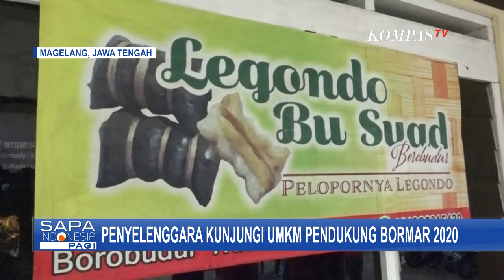Tutup Acara, Penyelenggara Kunjungi UMKM Pendukung Borobudur Marathon 2020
MAGELANG, KOMPAS.TV - Rangkaian kegiatan Borobudur Marathon 2020 power by Bank Jateng, secara resmi sudah selesai.

Untuk kegiatan penutup, penyelenggara mengadakan Spedia ke Pawone, atau bersepeda mengunjungi pelaku UMKM yang selama ini sudah berpartisipasi dalam kegiatan Borobudhur Marathon.

Pawone Borobudur merupakan pelaku UMKM yang berada di sekitar candi Borobudur yang dibina mulai dari penampilan hingga rasa oleh tim Borobudur Marathon, agar bisa diterima oleh pasar.

Secara keseluruhan, Borobudur Marathon 2020 berjalan dengan baik, apalagi event internasional ini bisa digelar dalam masa pandemi Covid-19.

Pawone Borobudur dirasa sangat bermanfaat bagi pelaku UMKM.

Sebab dengan adanya pawone dan bimbingan dari tim Borobudur Marathon, para pelaku UMKM mendapatkan manfaat baik dari segi rasa, penampilan, hingga penjualan.

Diharapkan Borobudur Marathon 2021 bisa terlaksana kembali.